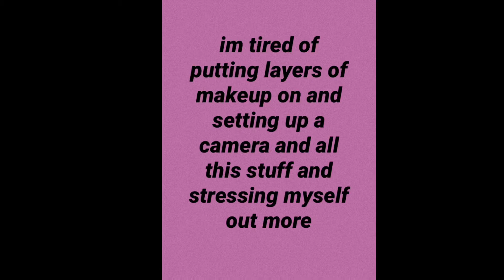always remember us this way, a star is born lady gaga cover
i posted this to facebook a few months back and decided to put it on my channel. i'm gonna be doing things a little differently now!:)